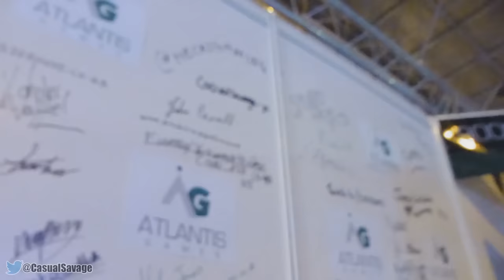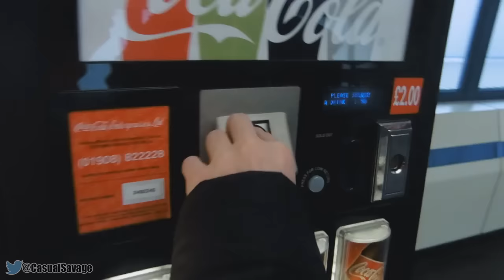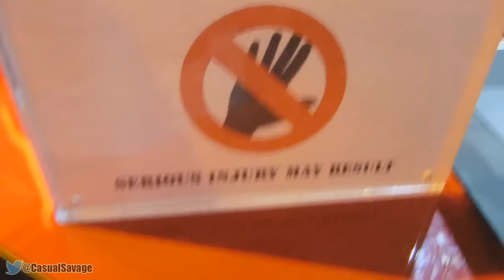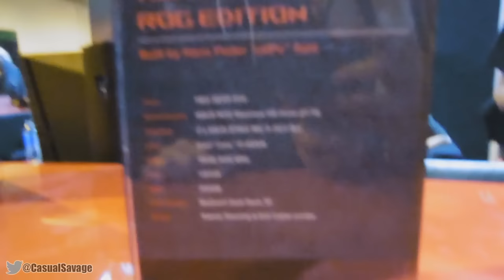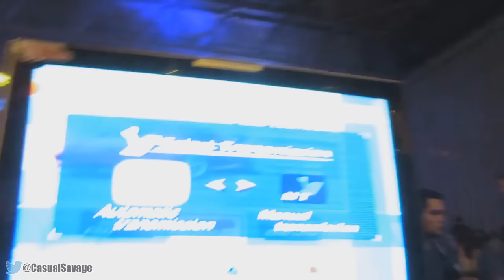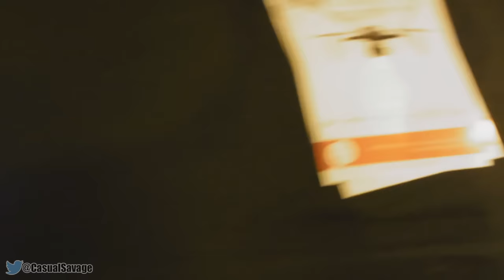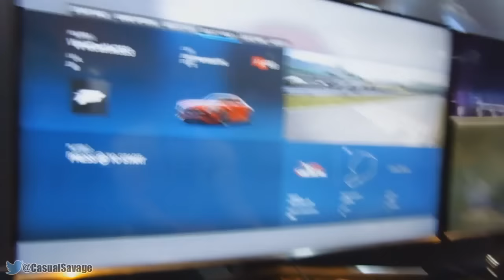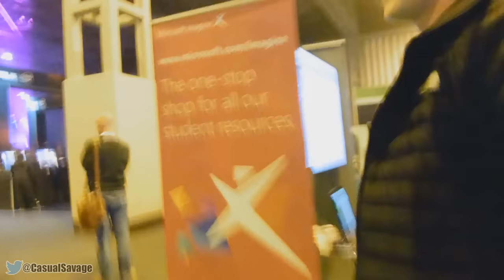Insomnia 56 Vlog! [13/12/2015]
Insomnia 56 Vlog! [13/12/2015] What's up, in this video I am at Insomnia 56! I went to Insomnia 55 and decided to go back to Insomnia 56 because the last event was good! This event has some amazing things but not as many due to the smaller hall.

Server IP:
CSFactions.clovux.net

CasualSavage